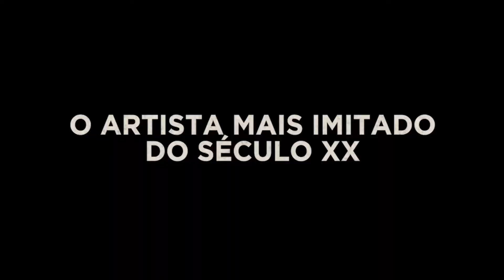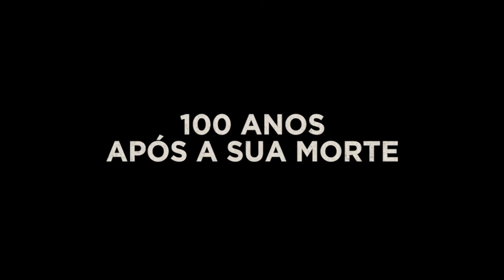Modigliani - O Pintor Maldito // Trailer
A Grande Arte no Cinema (3ª Temporada)

Modigliani - O Pintor Maldito, o génio escandaloso e um mestre indiscutível da arte do século xx: um retrato que vai para além da lenda.